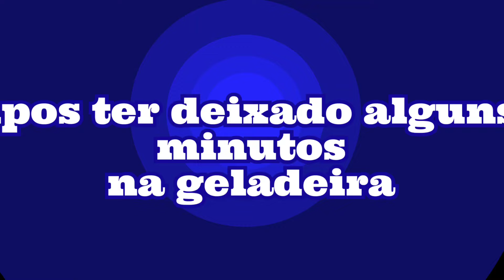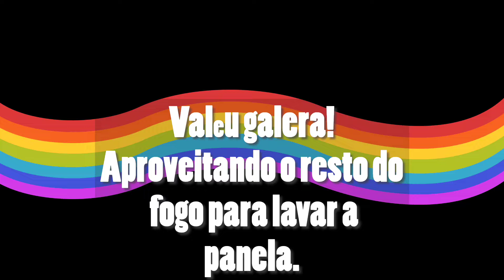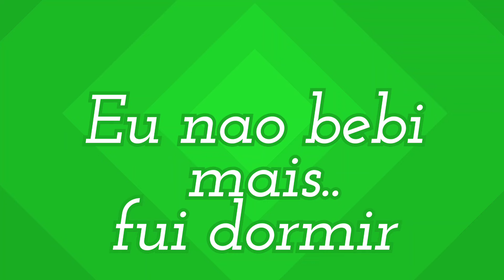Fogao flex . So falta pintar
Esse fogao apos essa pururuca veio a apresentar problemas pois apos o uso deu uma crosta preta no fundo aqual tive muita dificuldade em remove_la . Entao pensei no meu proximo projeto que ficou melhor que esse . Proximo video como foi feito o queimador removivel do fogao a oleo queimado o famoso flex.